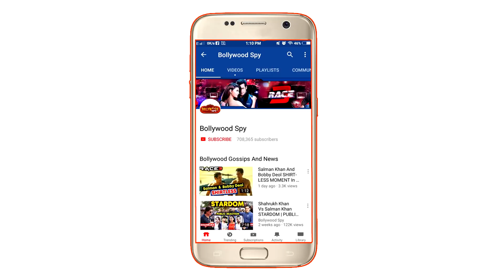MISSION MANGAL | Akshay Kumar और Vidya Balan की अगली फिल्म हुई CONFIRMED !